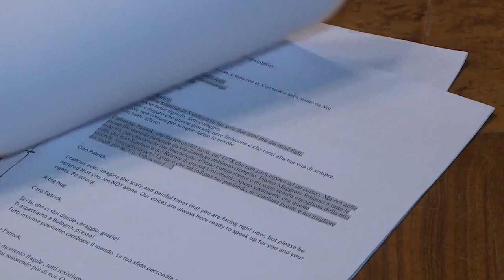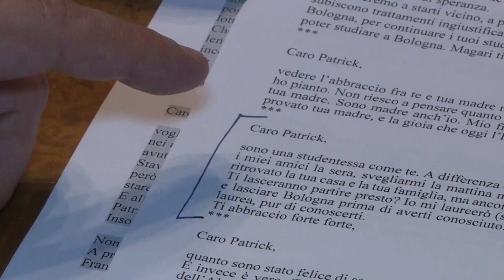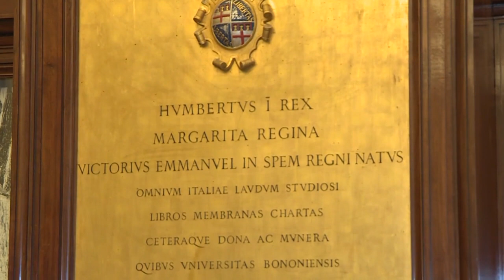Aluvión de cartas de apoyo al activista de derechos humanos egipcio Patrick Zaki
Patrick está acusado de "difundir noticias falsas", "incitar a protestar" e "incitar a la violencia y a cometer delitos de terrorismo" tras escribir un artículo en defensa de la minoría copta en Egipto.